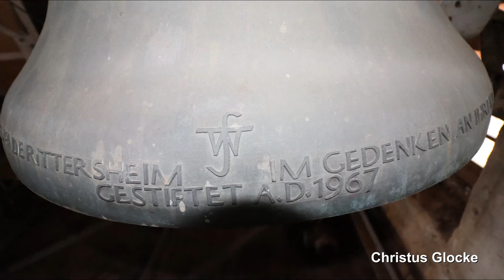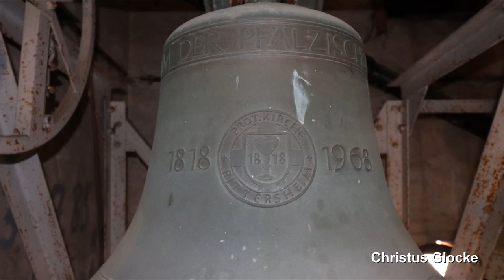Rittersheim, prot. Kirche, Vollgeläut (Außenaufnahme)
Präsentiert wird eine Außenaufnahme des Plenums der protestantischen Kirche in Rittersheim (Pfalz).
Rittersheim ist ein kleines Dorf im Donnersbergkreis in der Nähe von Kirchheimbolanden und zählt ca. 220 Einwohner.
Die Kirche befindet sich am nördlichen Ortsausgang. Es handelt sich um einen barocken Saalbau mit einem gotischen, teils sogar noch romanischen, ehemaligen Chorturm. Das heutige Glockengeschoss des Turmes wurde allerdings erst 1857 erbaut.
Der Kirchturm trägt heute ein sehr besonderes, einmaliges, sechssimmiges Bronzegeläute. Das Geläute wurde in den 60er Jahren von Theo Fehn disponiert. Zu der verbliebenen historischen Glocke aus dem 19. Jahrhundert wurden zunächst von Friedrich Wilhelm Schilling in Heidelberg vier neue Glocken hinzugegossen. Ein Jahr später stiftete Schilling dann allerdings noch eine fünfte Glocke, um die von Theo Fehn gehasste Terztrübung im Geläute zu überdecken. So erklingt heute in Rittersheim ein hohes, sechsstimmiges Glockenensemble.

GLOCKENDATEN:

Glocke 1: Ostern, h', F. W. Schilling/Heidelberg 1967, 290 kg, d= 761 mm

Glocke 2: historische Glocke, d", Claude Renaud/Goncourt 1833, 152 kg, d= 637 mm

Glocke 3: Pfingsten, e", F. W. Schilling/Heidelberg 1967, 178 kg, d= 635 mm

Glocke 4: Unionsglocke, fis", F. W. Schilling/Heidelberg 1968, 127 kg, d= 568 mm

Glocke 5: Himmelfahrt, gis", F. W. Schilling/Heidelberg 1967, 127 kg, d= 560 mm

Glocke 6: Weihnachten, h", F. W. Schilling/Heidelberg 1967, 110 kg, d= 512 mm

Diese Aufnahme entstand zum Sonntagsgottesdienst. Geläutet wurde ca. 10 Minuten vor Beginn.